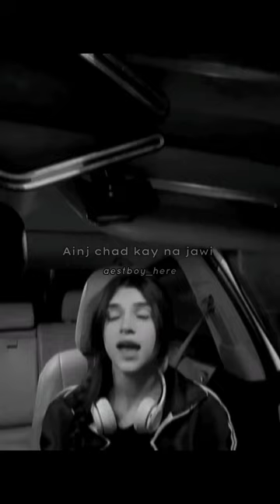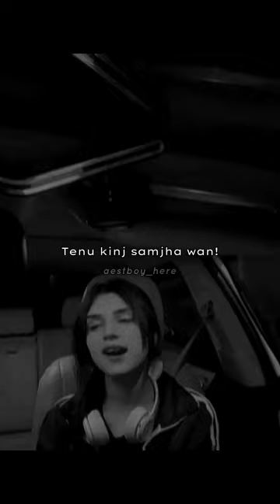ijazat female version